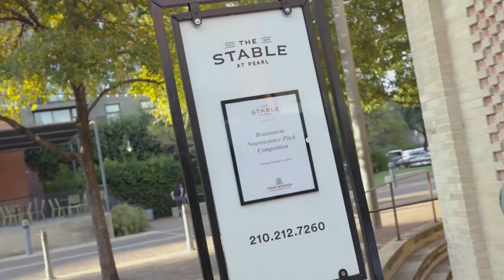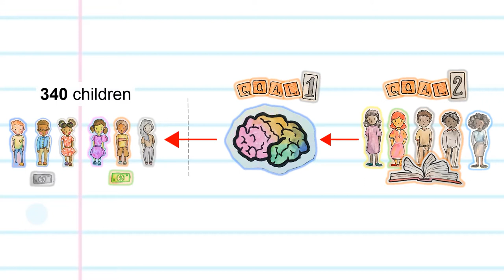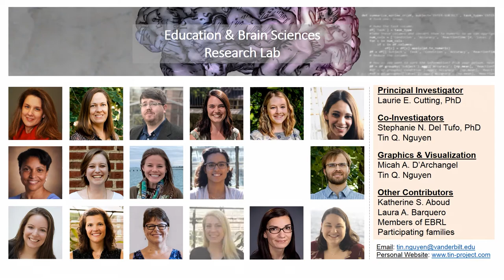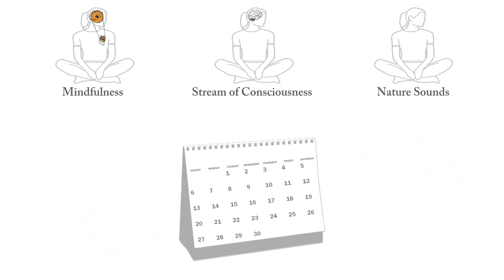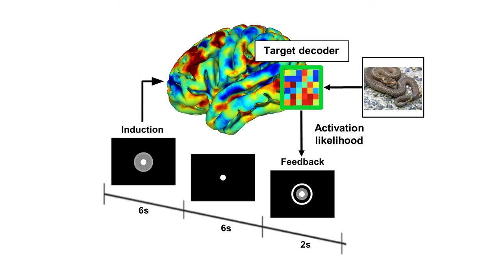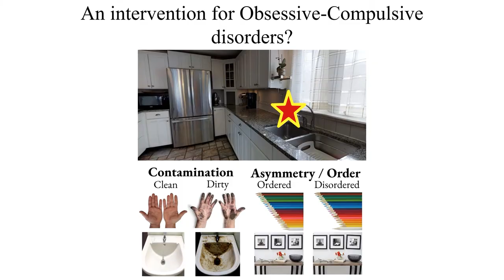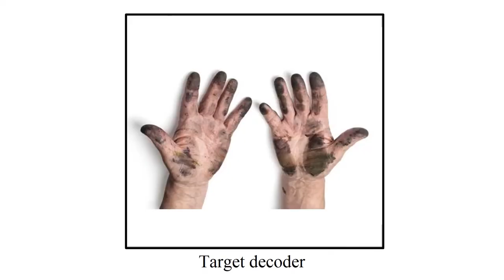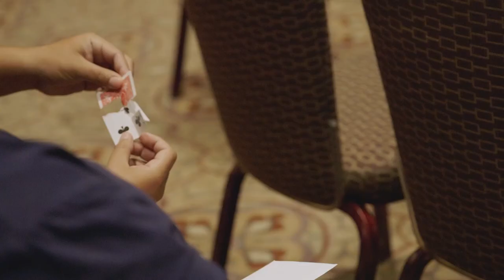BrainStorm Neuroscience Pitch Competition 2019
BrainStorm is an event that connects neuroscience researchers with the coaching and capital they need to fund their research projects. Join the Mind Science Foundation on October 15, 2019 for an engaging experience as neuroscience research finalists pitch their innovative ideas for groundbreaking science. The audience casts votes at the event to help decide which researcher should win the evening's research awards. The winner is announced live!

The evening also includes a special presentation from our host for the evening, world-renowned illusionist, Mark Mitton.

BrainStorm is the focal point of the Foundation's longtime commitment to funding early-career researchers, teamed with senior primary investigators in powerful labs to work on pilot studies that will help them obtain grants for further research, while honing their skills in translating complex neuroscience for a general audience.

Held at San Antonio’s Pearl Stable in the Historic Pearl Brewery, the evening kicks off with a members reception before the formal pitch competition. This event is free for Mind Science Foundation members or you may purchase a ticket (information below).